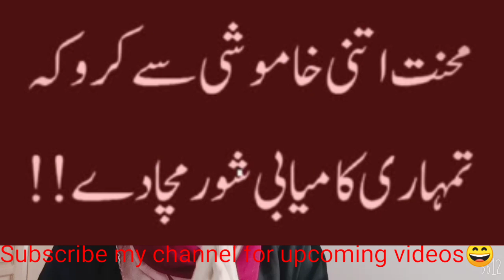Research,Believe and Effort-Grantee of success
This is an inspirational video for recognizing the reality of Human.what is aim of our life?why we are there?Before starting business discussion i wanna finish your lethargic attitude.
 Madiha Mahfooz online business tutorial have an aim of changing mindset of our youth .